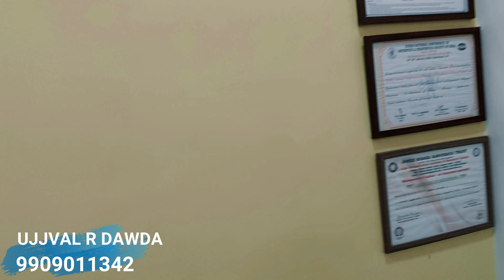वास्तु में रंगों का प्रभाव I Effects Of Colours In Vastu | Geopathic effect in your life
VASTU CONSULTANT
For House, Shop, and factory Any type Mentally, Financially or Physically Problem and any Vastu Solution, Etc.